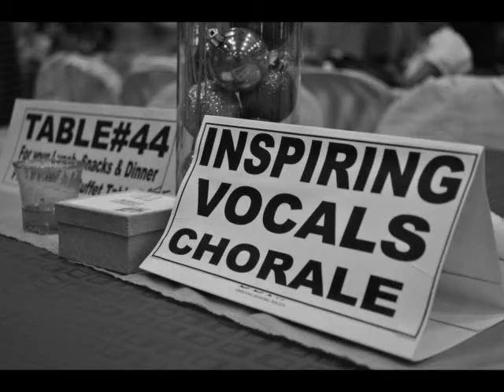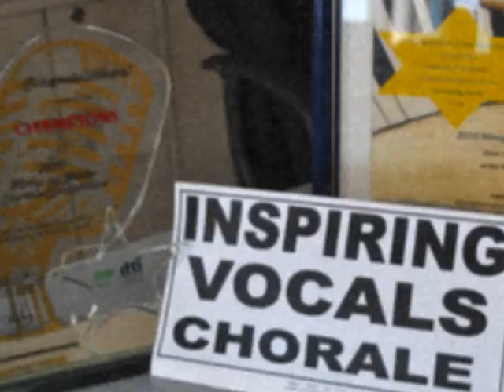THE CHAMPION.wmv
THE CHAMPION IS HERE